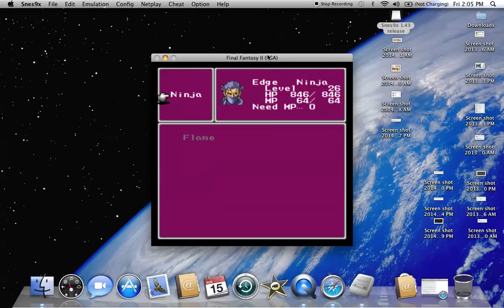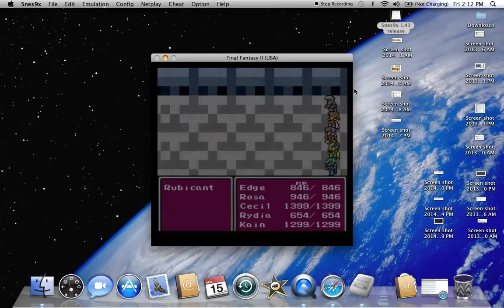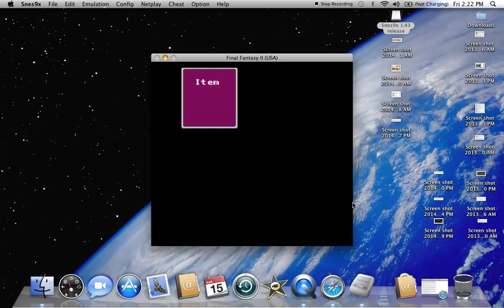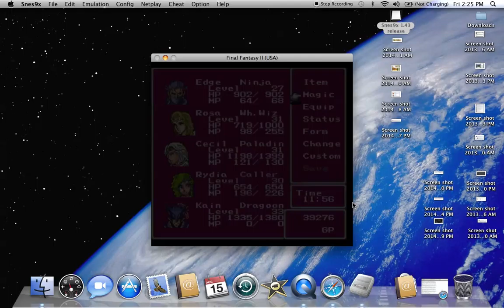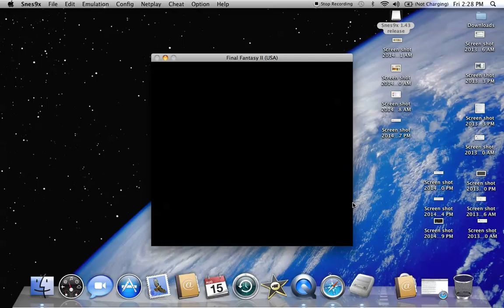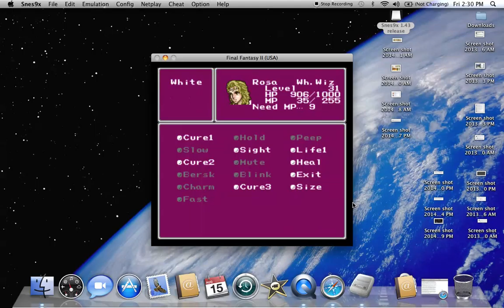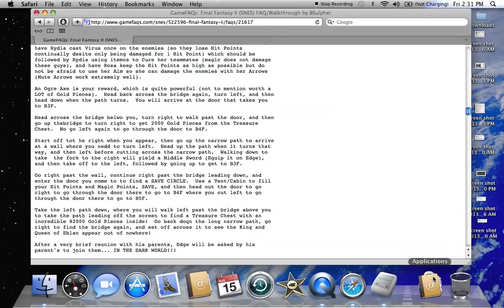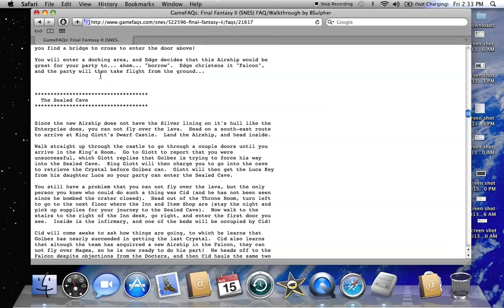Let's Play Final Fantasy IV: Part 34